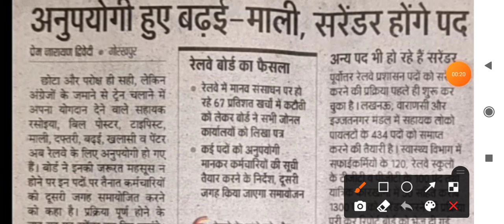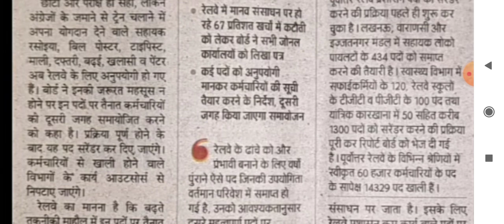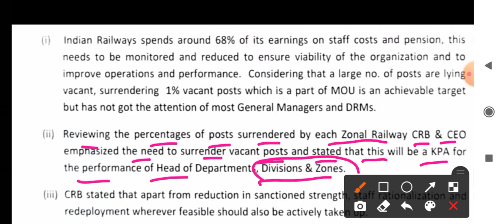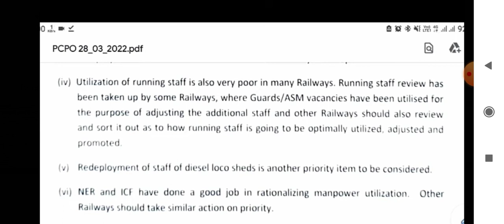रेलवे ग्रुप डी के बहुत सारे पोस्ट सरेंडर होंगे||Railway Group d exam date||group D expected cut off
rrb_ group_d_exam_ conducting_agency

Railway Group d New corrigendum amendment no-5||Railway Group d exam date||Railway group d cutt off